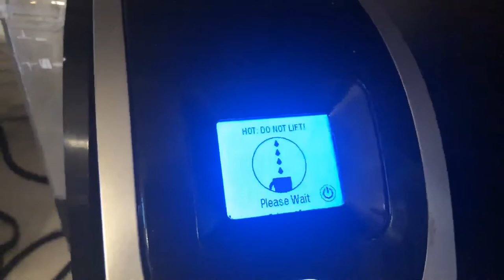الحياة مع حنان عواد | عطسة دراكولا و بالبطوز عم أيوب